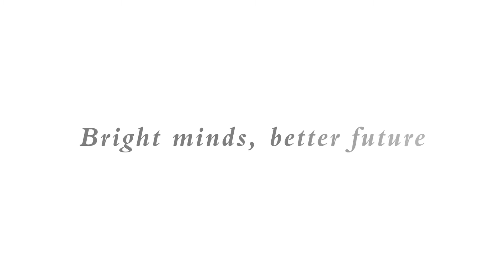Inspiring alumni: My Anh Truong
The Vietnamese My Anh Truong talks about her passion for cell biology and cancer research. Thanks to the Utrecht Excellence Scholarship, she could study at Utrecht University.